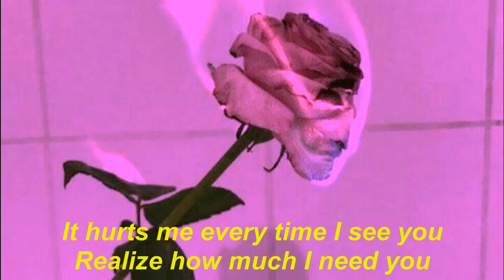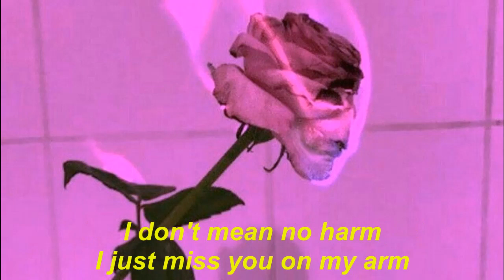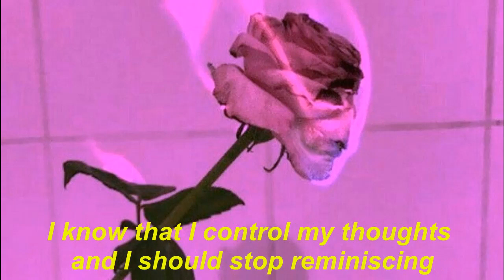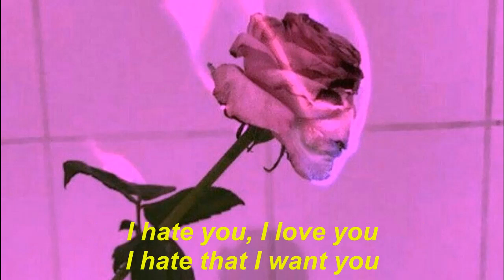"i hate u, i love u" ~ gnash lyrics (movie subtitles style)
Δ aesthetic
Δ tumblr